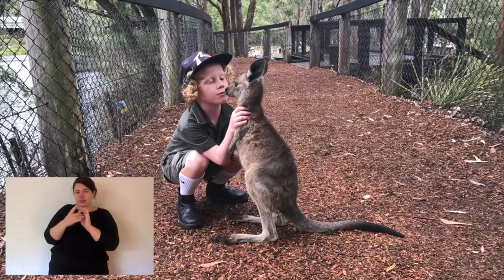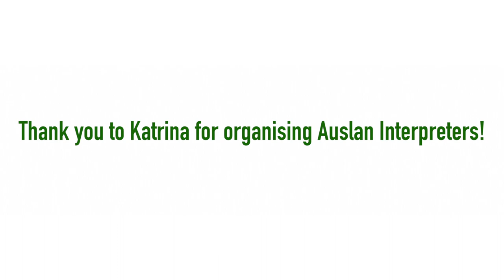ANIMAL TALES WITH TIM FAULKNER | Rufous Bettong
In today's episode Tim Faulkner talks about Rufous Bettongs and introduces you to Ella Rose. Ella Rose was raised by Aussie Ark President Tim Faulkner and his boys Billy and Matty!

Animal Tales with Tim Faulkner is an educational series for students to learn about our Australian wildlife, and how you can help protect them!